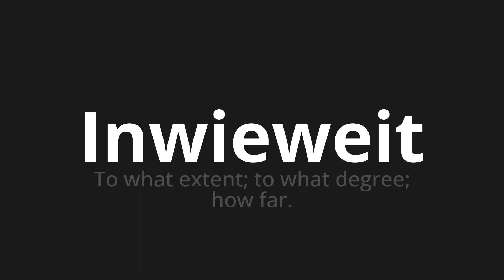How to pronounce Inwieweit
Master the Pronunciation of 'Inwieweit which means to what extent' - which means : To what extent;to what degree;How far. 📝 with @PronunciationGerman 🎓🗣️ - [Your Guide to German]

Learn to pronounce 'Inwieweit' perfectly in German with our easy and engaging tutorial by @PronunciationGerman! 📖📽️ In this comprehensive video, we provide you with native speaker examples 🗣️👂 and phonetic breakdowns 🎵 to ensure you get the pronunciation just right.

How to say To what extent in German